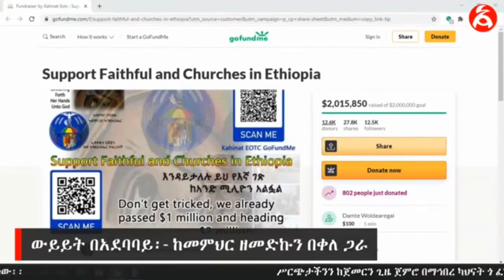ዘመድኩን በቀለና ቀሲስ ኤፍሬም እሸቴ ኦሮሞና ሙስሊሙ ላይ የመስቀል ጦር አወጁ